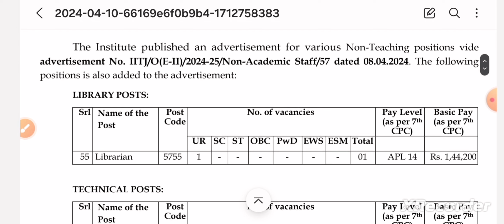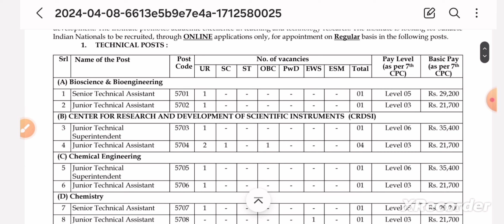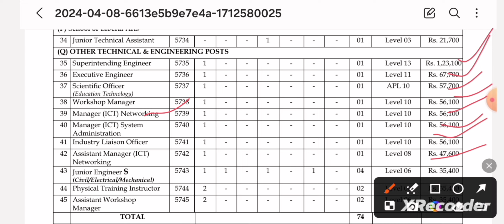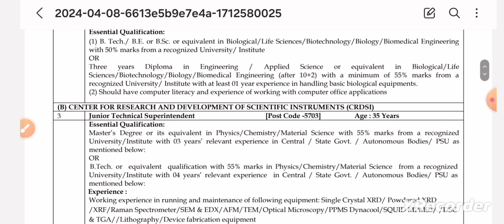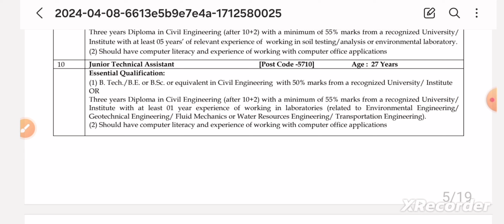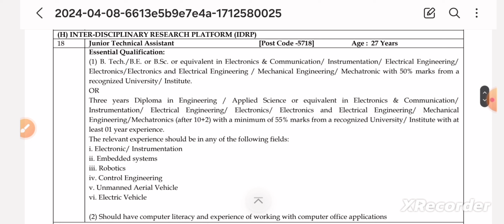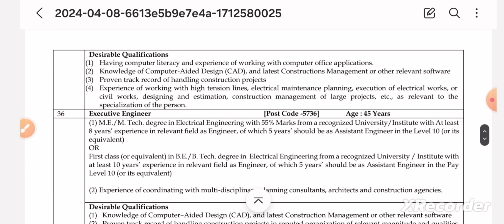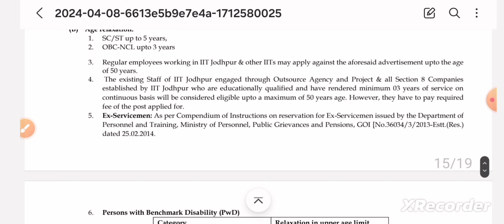Librarian Recruitment 2024 | Librarian vacancy 2024 | IIT Jodhpur online form 2024 @GovtJobs4u